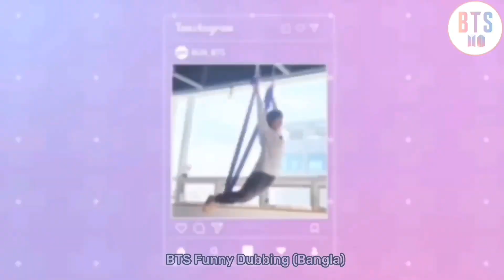BTS রা যখন yoga করতে গিয়ে অবস্থা খারাপ হয়ে যায়(part-1)BTS dubbing